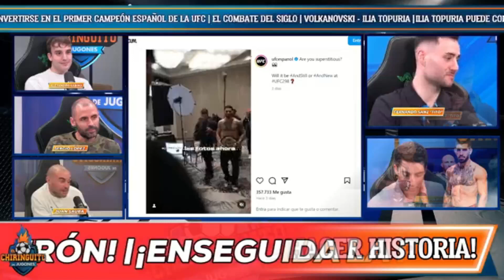RETRANSMISIÓN Y KO DE ILIA TOPURIA EN EL TWITCH DE EL CHIRINGUITO - 🤯¡21.000 AMIGOS EN DIRECTO!🤯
¡MUY AGRADECIDO! - El pasado 17 de febrero pude acompañar al equipo de El Chiringuito junto a diferentes profesionales del mundo de las MMA. UNA NOCHE INCREÍBLE en todos los sentidos para nuestras MMA. Aquí os dejo mi pequeña aportación y diferentes comentarios, antes, durante y después del combate. ¡Gracias por contar conmigo! Fue una enorme experiencia en un día increíble.

Equipo de retransmisión: Pablo Perez entrenador AK School Madrid, Alex Sabino peleador de @WOWfcWow, Tito redactor Jugones y Gonzalo de Martorell, presentador y redactor de El Chiringuito.

Una ÚLTIMA PREGUNTA: y ahora, ¿CONTRA QUIEN DEFENDERÍAIS EL CINTURÓN? ¡Os leo!